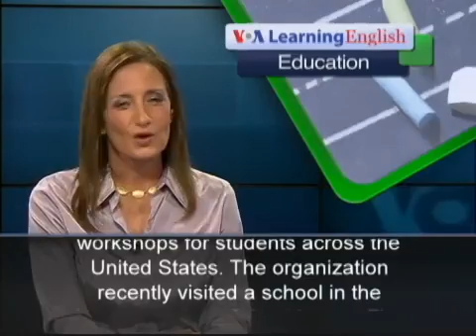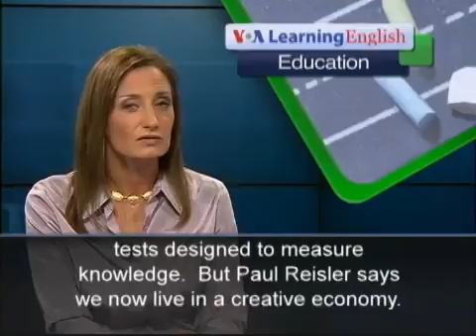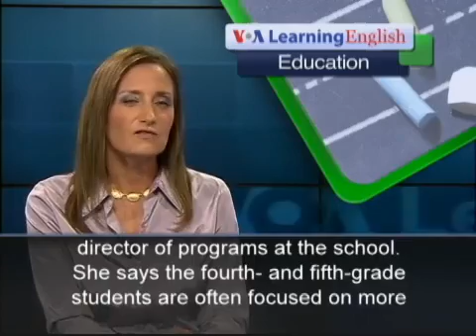Kid Pan Alley Helps Children Write Songs